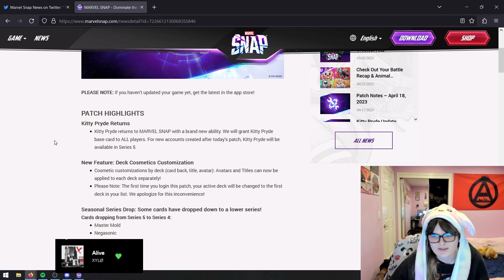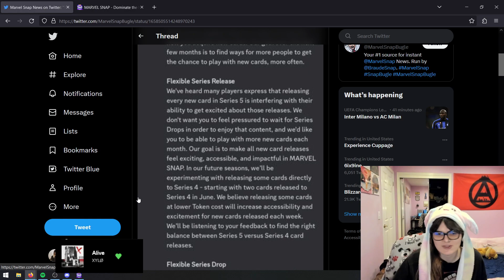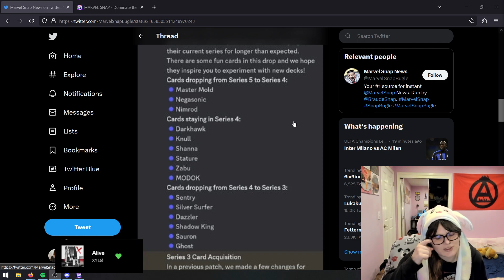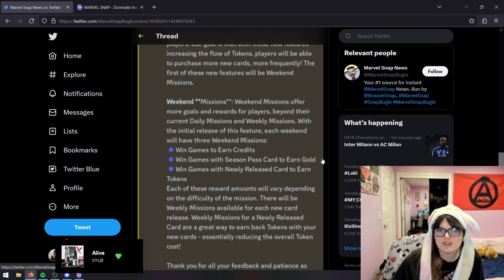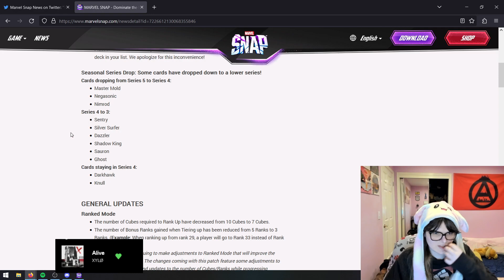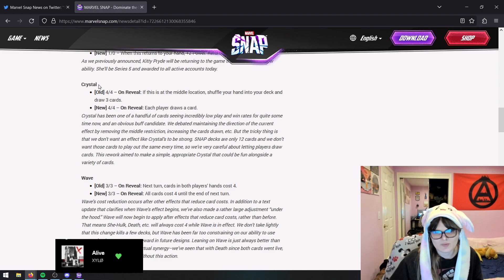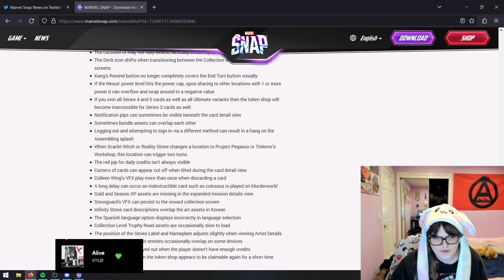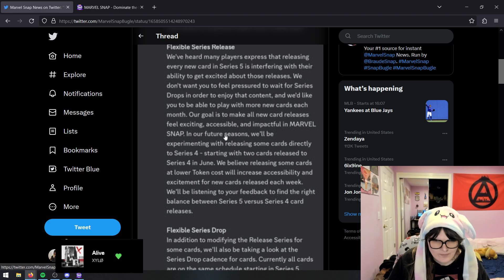Snap Caster Teebs | May 16 Patch Notes Review + Talking Balance / Econ